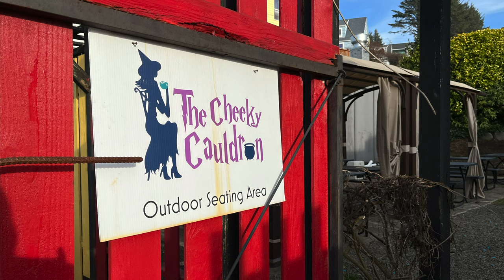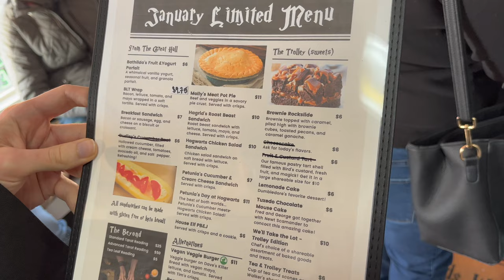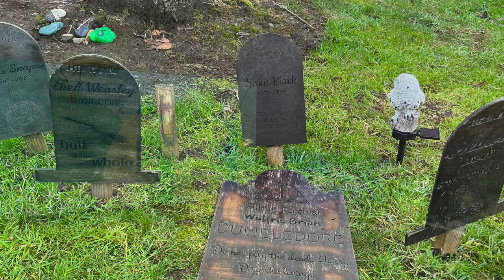Harry Potter-Inspired Cafe in Oregon: The Cheeky Cauldron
Explore a Harry Potter-inspired cafe in Oregon! The Cheeky Cauldron is in Lincoln City on the Oregon Coast, about 2 hours’ drive from Portland. We enjoyed trying the hot butterbeer and admiring the many Harry Potter-themed decorations, including in the courtyard next to the cafe, where there is ample outdoor seating.